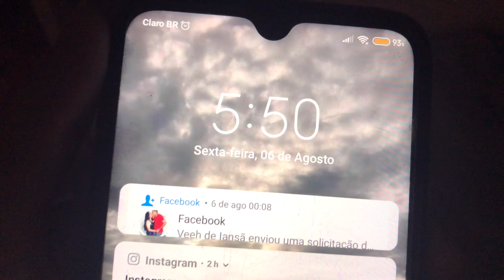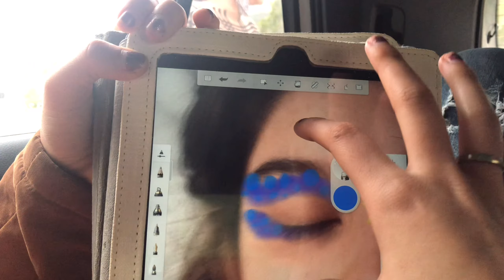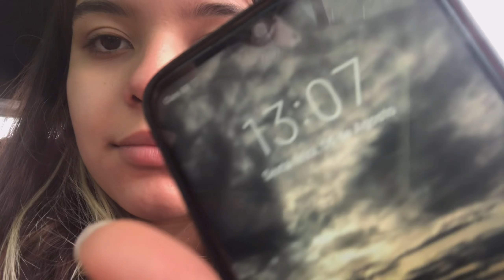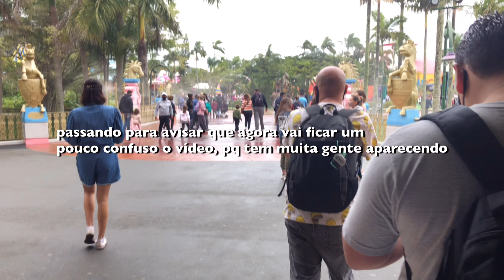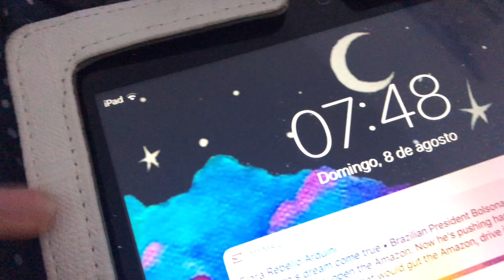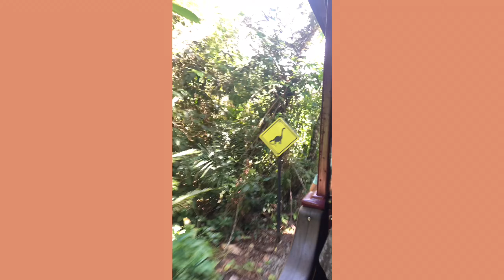vlog |Beto Carrero, SC + dois dias no parque ✨- Sarah Scharcow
Oi amores, como vocês estão? Antes de tudo queria agradecer as 300 views no último Vlog ❤️

Hoje eu trouxe depois de muuuito tempo um novo Vlog! Esse Vlog foi da viagem (7-8/08/21) do Beto Carrero.

Eu amei a viagem, gravar e compartilhar com vocês!

Espero que gostem e curtam o vídeo!